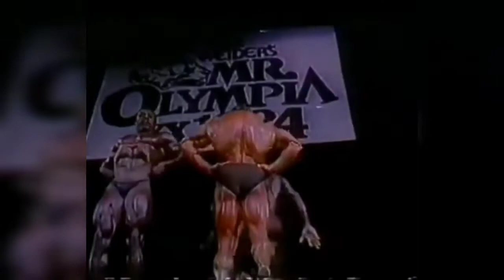Mr. Olympia 1984 presentation and posedown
Ajude-nos a aumentar o número de pessoas que gostam de musculação para produzirmos mais conteúdos para você.

Se quiser saber mais sobre nossos serviços e ver como podemos ajudar você a melhorar sua performance e seu físico, entre em contato através do link abaixo:

Temos uma equipe multidisciplinar pronta para te ajudar, somos especializados em bodybuilding e musculação.

Saiba mais entrando em contato.